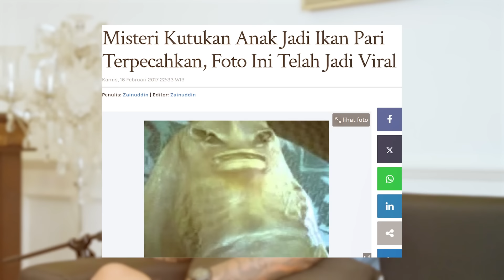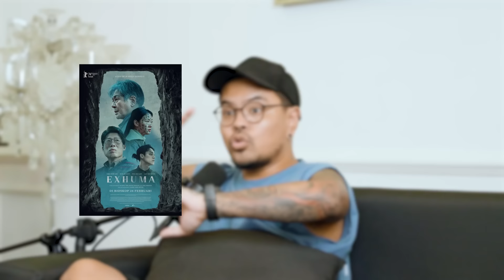Coki Pardede Bahas Hantu & Fenomena Paranormal Lainnya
Coki Pardede diketahui meragukan supreme being, tapi bagaimana dengan entitas supranatural lain? Seperti hantu dan sejenisnya? Atau fenomena paranormal seperti santet, susuk, dan lain sebagainya? Kita kulik pandangannya soal itu semua di video ini.

Join membership untuk dapetin akses ke rekaman Youtube LIVE dan kelas Zoom, ikut sesi mentoring, plus masuk Grup Discord eksklusif!

Timestamp:
0:00 - 0:38 Opening
0:39 - 2:41 Penjelasan Hirarki Supernatural
2:42 - 4:40 Dua Fase Coki di Fix Serem
4:41- 5:33 Coki Menikmati Film Horror
5:34 - 6:42 Challenge Kesurupan
6:43 - 8:31 Konsep Hantu menurut Coki
8:32 - 9:54 Definisi Supranatural
9:55 - 12:10 Cerita Horror sebagai Hiburan
12:11 - 14:12 Pengalaman Kesurupan
14:13 - 17:02 Santet dan Fenomena Supranatural Lainnya
17:03 - 18:24 Film Horror adalah Multi Billion Dollar Business
18:24 - 20:06 Fenomena Supranatural Bisa Dibuktikan?
20:07 - 21:59 Menguji Keberadaan Supranatural
22:00 - 23:37 Penelitian Hantu dalam Ilmu Antropologi
23:38 - 22:40 Cara Menangkal Hantu
22:41 - 25:21 Apa itu Kuyang?
25:22 - 27:33 Penjelasan Keberadaan Hantu di Bumi
27:34 - 29:54 Konsep Arwah dalam Ilmu Antropologi
29:55 - 31:56  Klaim Kejadian Supranatural yang Tidak Masuk Akal
31:57 - 35:04 Pengobatan Alternatif vs Dokter Spesialis
35:05 - 35:47 Kepercayaan Ilmu Kebal
35:48 - 37:15 Closing